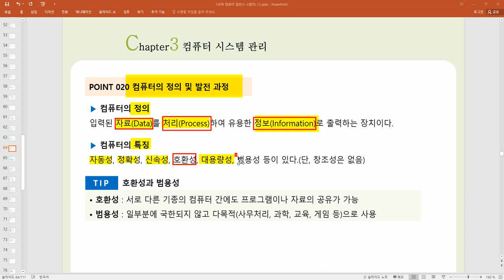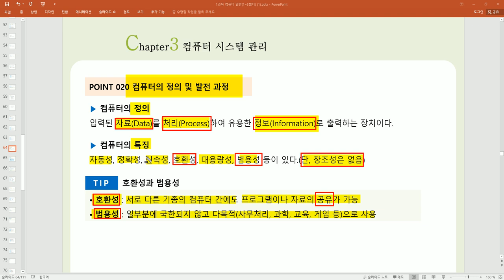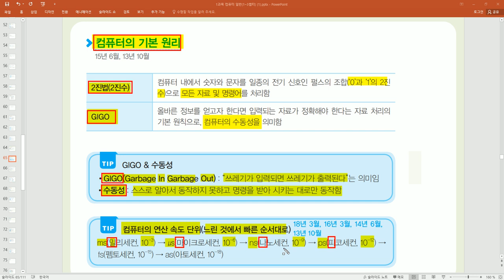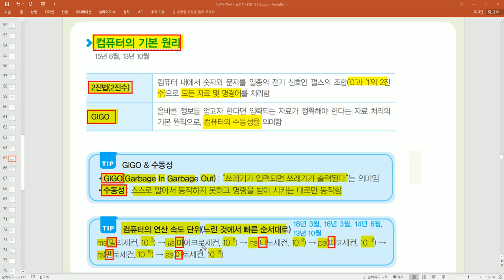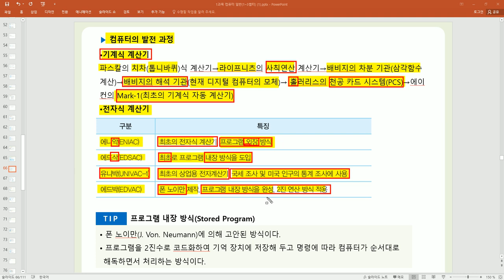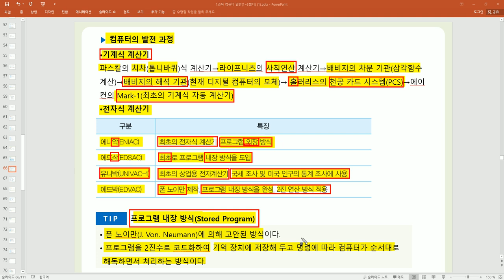[컴활1·2급필기] POINT 020 컴퓨터의 정의 및 발전 과정